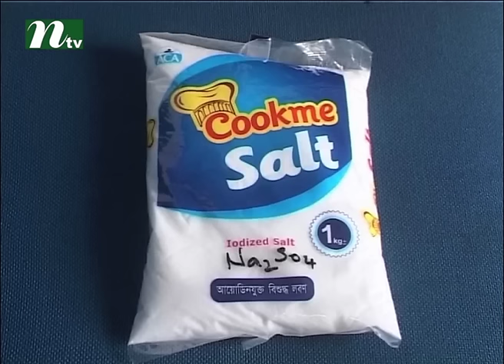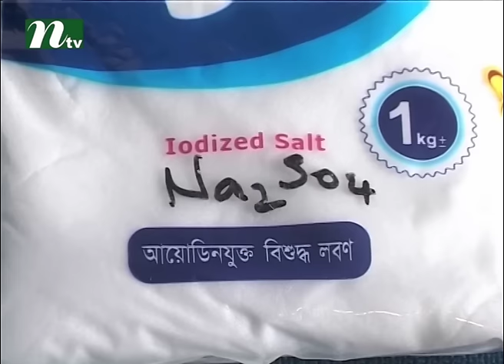Sodium salphate is being used as salt | News & Current Affairs